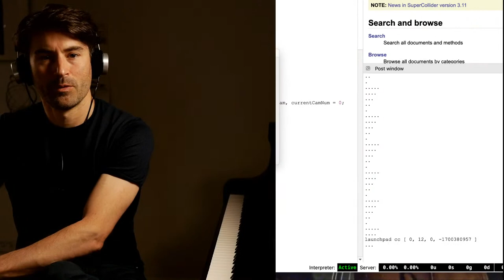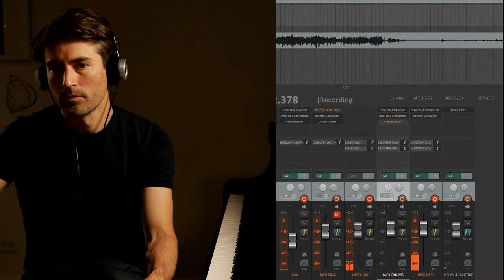Dan Tepfer's Remote Connections Ep. 54 Featuring Jorge Roeder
Dan's free Monday livestream, a place for experiments & remote connections, this week featuring bassist Jorge Roeder.